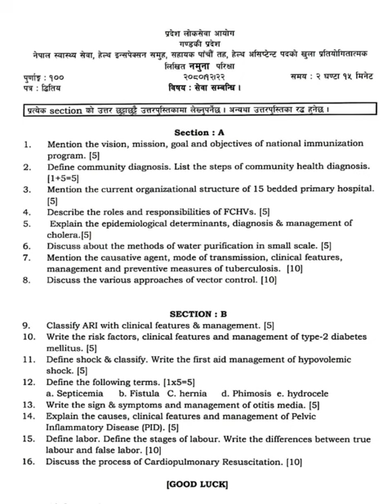HA Loksewa Question Gandaki Pradesh || HA Loksewa 2nd Paper Model Question Gandaki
#️⃣Hastags;

💠Keywords;

ha Health asistant loksewa tayari
Health asistant
ctevt lectures
ha Important questions of ha license
Mcq of ha license Quiz of health asistant
health loksewa model question
target health loksewa
health loksewa preparation
health loksewa
Health assistant loksewa
Medical loksewa
loksewa preparation in nepal
online loksewa tayari in nepal
HA License Exam
Staff nurse loksewa questions
staff nurse license exam model questions
staff nurse loksewa model questions
HA License Exam Model Question
ahw loksewa aayog questions
anm loksewa questions 2080
anm loksewa class preparation
ha license exam model questions 2080
ha loksewa
general medicine loksewa questions
GM loksewa
Nitesh Singh
nitesh official
nitesh medical
health assistant
general medicine
Loksewa ha
lab assistant loksewa questions
radiology loksewa questions
HA License Model Question
HA License Preparation
NHPC License Exam Preparation
NHPC License Exam Model Question
NHPC HA License Exam Model Question
how to solve Health MCQ
How to pass psc
How to pass HA License
how to pass HA Loksewa
SUDURPASHCHIM bisesh HA Loksewa
SUDURPASHCHIM Loksewa
SUDURPASHCHIM Province Loksewa
staff nurse Loksewa
Staff nurse license